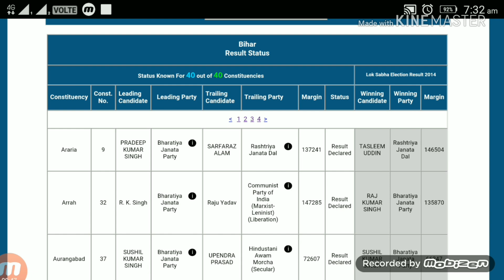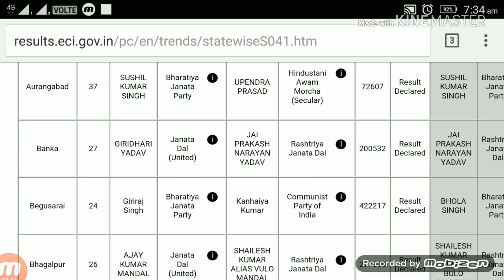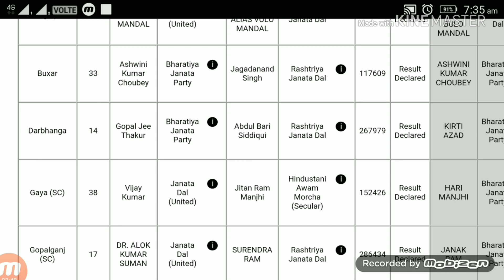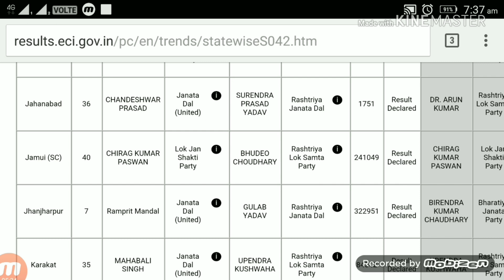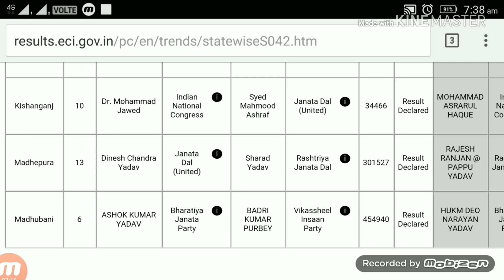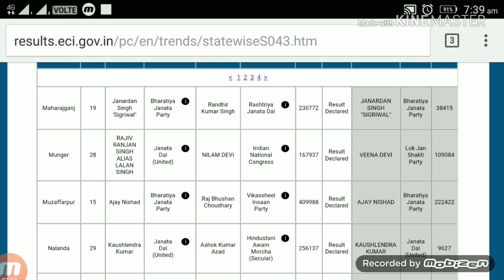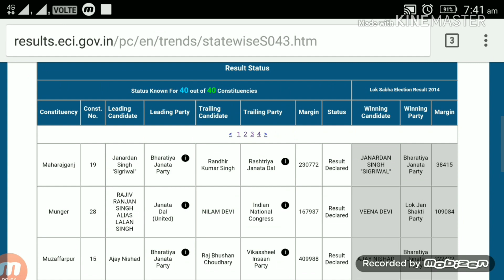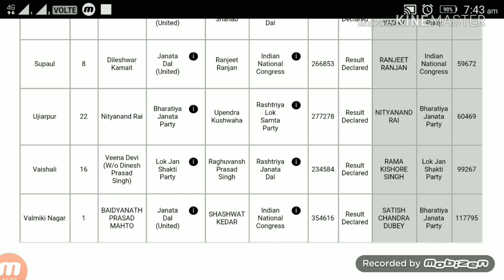बिहार के सभी लोकसभा सीटो का रिजल्ट । Full list of winners in bihar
Bihar ke sabhi loksabha seato ka result

Aurangabad Susheel Kumar Singh (BJP)Upender Prasad (HAM)

GayaVijay Kumar Manjhi (JDU) (Leading)jitan ram manjhi (HAM)

NawadaChandan Kumar (LJP) (Leading)Vibha Devi (RJD)

JamuiChirga Kumar Pawan (LJP) (Leading)Bhudeo Chaudhary (RLSP)

KishanganjMahmood Ashraf (JDU) (Leading)Mohammad Javed (Congress)

KatiharDular Chand Goswami (JDU) (Leading)Tariq Anwar (Congress)

PurniaSantosh Kumar Kushwah (JDU) (Leading)Uday Singh (Congress)

BhagalpurAjay Kumar Mandal (JDU) (Leading)Bulo Mandal (RJD)

BankaGirdhari Yadav (JDU) (Leading)Jai Prakash Yadav (RJD)

JhanjharpurRam Preet Mandal (JDU) (Leading)Gulab Yadav (RJD)

SupaulDileshwar Kamnath (JDU) (Leading)Smt Ranjeet Ranjan (Congress)

ArariaPradeep Singh (BJP) (Leading)Sarfarz Alam (RJD)

MadhepuraDinesh Chndra Yadav (JDU) (Leading)Sharad Yadav (RJD)

KhagariaMehboob Ali Kaiser(LJP) (Leading)Mukesh Sahani (VIP)

DarbhangaGopal Ji Thakur (BJP) (Leading)Abdul Bari Siddiqui (RJD)

UjiarpurNityanand Rai (BJP) (Leading)Upendra Kushwaha (RLSP)

SamastipurRam Chandra Paswan(LJP) (Leading)Dr. Ashok Kumar (Congress)

BegusaraiGiriraj Singh (BJP) (Leading)Tanveer Hasan (RJD)

MungerRajiv Ranjan Singh Lalan Singh(JDU) (Leading)Smt. Neelam Devi (Congress)

SitamarhiRamChndra Paswan (LJP)Arjun Rai (RJD)

MadhubaniAshok Kumar Yadav (BJP) (Leading)Badrinath Purve (VIP)

MuzaffarpurAjay Nishad (BJP) (Leading)Raj Bhushan Choudhary (VIP)

SaranRajiv Pratap Rudy (BJP)Chandrika Rai (RJD)

HajipurPashupati Kumar Paras (LJP) (Leading)Shiv Chancier Ram (RJD)

Valmiki NagarBaidyanath Prasad Mahto (JDU) (Leading)Shashwat Kedar (Congress)

Paschim ChamparanDr. Sanjay Jaiswal (BJP) (leading)Brajesh kumar Kushwaha (INC)

Purvi ChamparanRadha Mohan Singh (BJP) (Leading)Akash Kumar Singh (INC)

SheoharSmt. Rama Devi (BJP) (Leading)Syed fasal ali (INC)

VaishaliVina Devi (LJP) (Leading) Raghuvansh Babu (RJD)
GopalganjDr Alok Kumar Sumen (JDU) (Leading)Surender Ram urf Mahant (RJD)

SiwanKavita Singh (JDU) (Leading)Heena Sahab (RJD)

MaharajganjJanardan Singh Sigriwal (BJP) (Leading)Randhir Singh (RJD)

NalandaKaushlendra Kumar (JDU) (Leading)Ashok Kumar Azad Chandervanshi (VIP)

Patna SahibRavi Shankar Prasad (BJP) (Leading)Shatrughan Sinha (INC)

PataliputraRam Krapal Yadav (BJP)Misa Bharti (RJD) (Leading)

ArrahRajkumar Singh (BJP) (Leading)Raju Yadav (Kerala Congress)

BuxarAshwini Kumar Choubey (BJP) (Leading)Jagdananad Singh (RJD)

SasaramChedi Paswan (BJP) (Leading)Smt. Meira Kumar (Congress)

KarakatMahabali Singh (JDU) (Leading)Upendra Kushwaha (RLSP)

Jahanabadchandeshwar prasad chandravanshi (JDU)Surender Yadav (RJD) (Leading)

Thanks
STAR GS